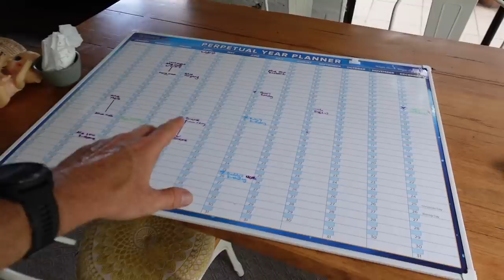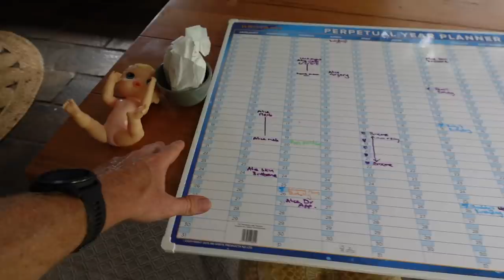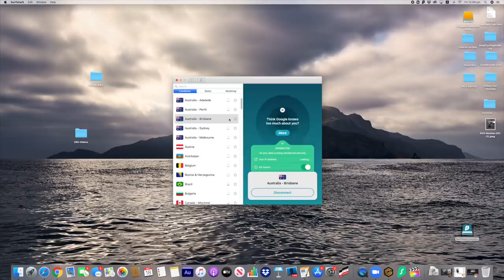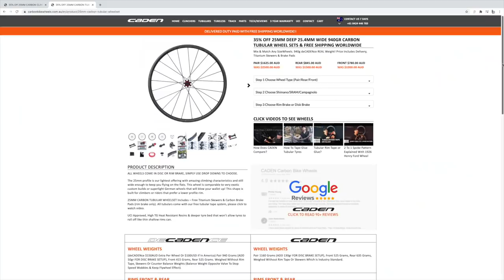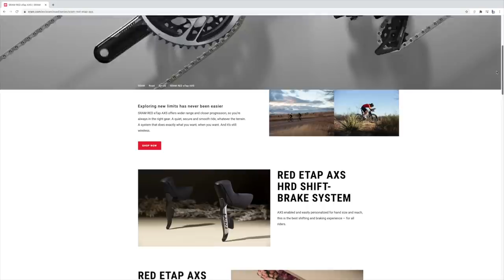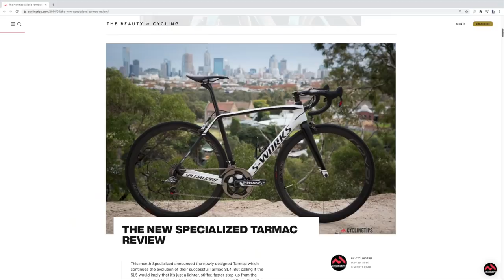I'm left with 2 Frames & No BMC Teammachine (so what am I riding!?)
A Winspace T1500 Aero frameset and the Factor 02 VAM frameset. That's what I've got planned to build up over the next couple of months. However, with the BMC Teammachine out the door, what am I left with to ride? In this video I will also be sharing an update on the Winspace and Factor 02 project, including discussing an inspection and bike painting videos that are to come.